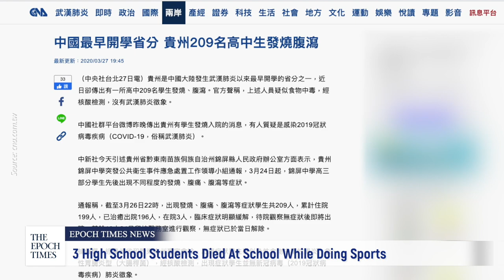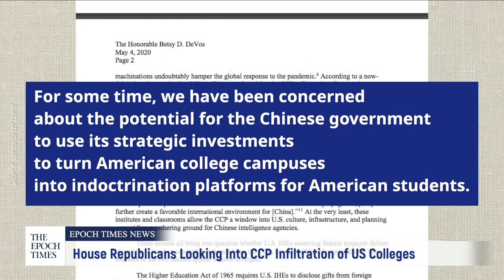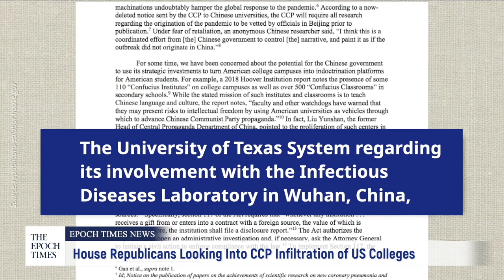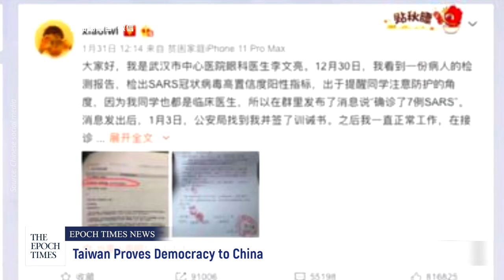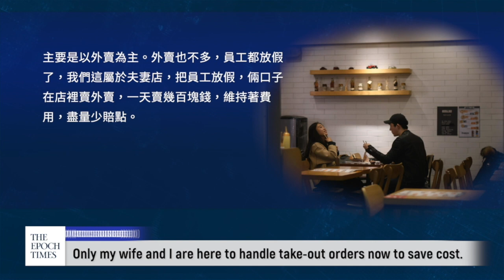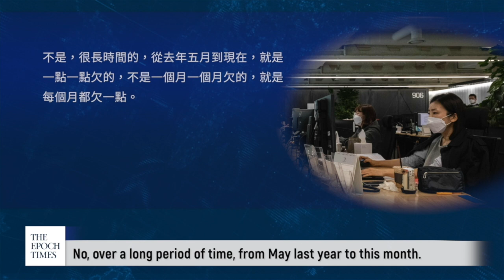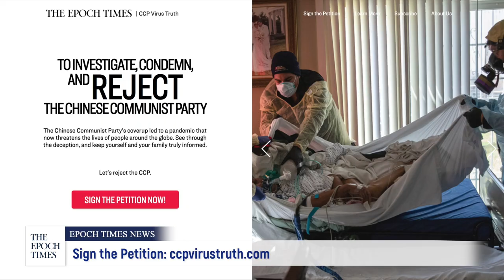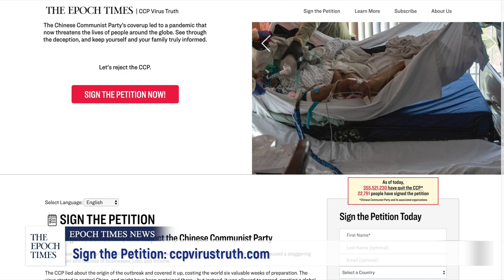Schools Resume in China and 3 Students Died on School Grounds While Running | CCP Virus | COVID-19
Welcome to Epoch News, I’m Tatiana Darzi.
In China, three high school students have died while exercising on school grounds despite reports of the CCP virus resurfacing. One student died while running and the other two died while running with their face masks on.
10:00 3 High School Students Died At School While Doing Sports
04:13 House Republicans Looking Into CCP Infiltration of US Colleges
07:46 Taiwan Proves Democracy to China
10:45 Police Clash with Garment Makers and Store Owners in Guangzhou
12:57 Half of all Restaurants in Northeast Chinese Cities Close
19:57 Trump’s Live speech - Title: President Trump Meets with the Governor of Iowa Kim Reynolds
24:09 Internal Chinese Report Warns Beijing Faces Global Backlash Over Virus
26:28 Production, Business Adaptation, Increased Profits, and Layoffs
27:55 Charts: CCP Virus Numbers
28:36 Sign the Petition: ccpvirustruth.com

🔵Spain Suffers In Pandemic For Covering Up For China

🔵 Chinese in the US  the plague made me see through the CCP’s evil nature